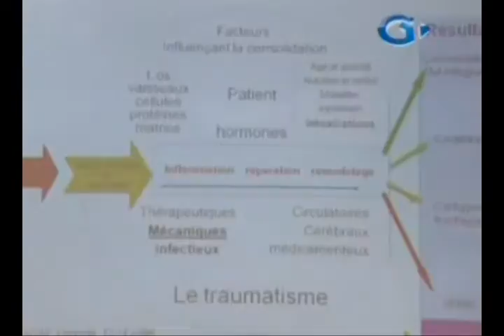Fin de l'atelier de formation des agents de santé sur les principes de base de traitement de base d